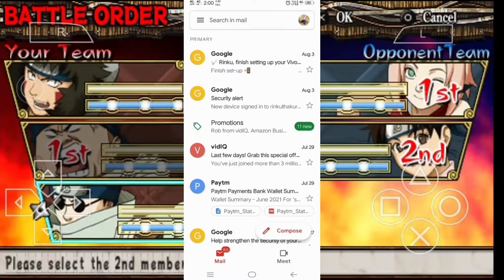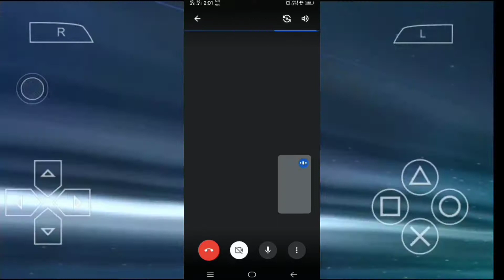online meeting kiase kare || hindi ✔️✔️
My boya mic link 🔗 =

My tripod link 🔗 =

Description ||
Video is for educational Parsnal only copyright disclaimer under section 107 of the copyright act 1979 allowance is made for "fair use" for purposes such as criticism, comment, news reporting, teaching, scholarship and research.